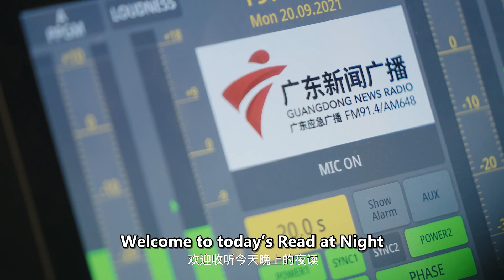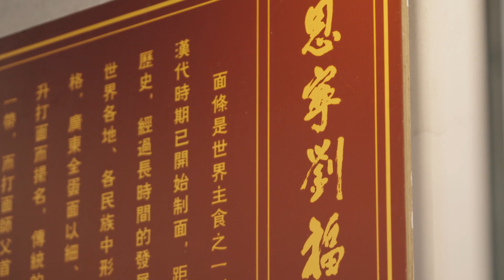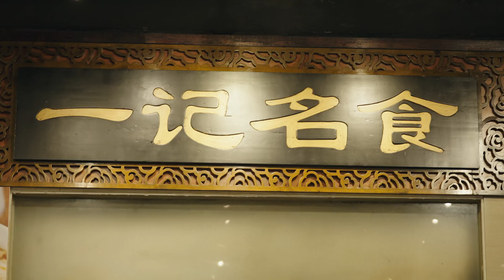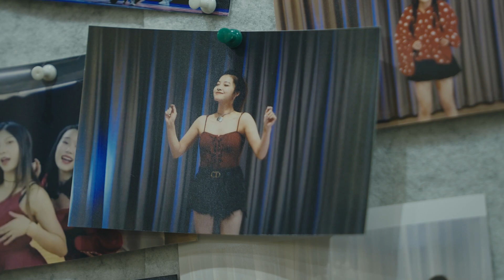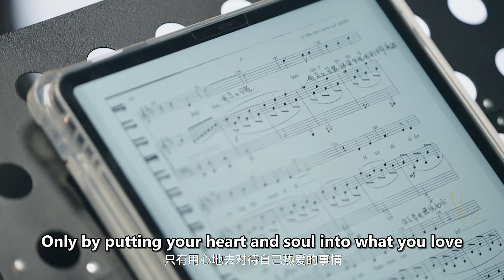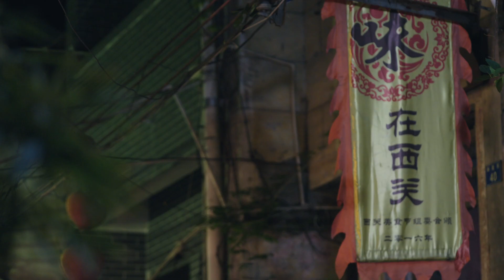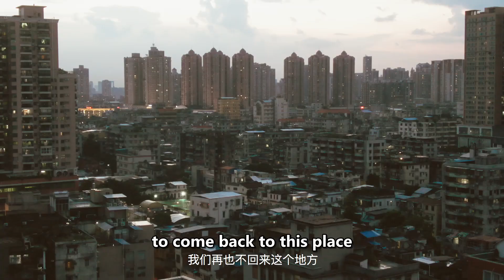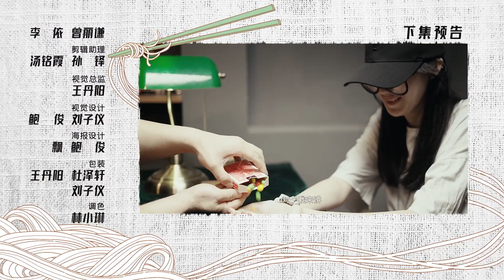Guangzhou Wonton Noodles | Noodles Rhapsody EP10 | Documentary | China Movie Channel ENGLISH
Synopsis:
Focusing on the most common ingredients that people come into contact with every day, season 1 - 'Noodles Rhapsody' carefully selected twelve kinds of noodles with different characteristics from twelve cities. Through "noodles are the most healing food in the world" to showcase the diverse food culture and rich regional culture of China. The twelve regions noodles are composed of Beijing Fried Noodles, Hangzhou Pian'erchuan Noodles,Wuhan Hot dry Noodles, Xiamen Satay Noodles, Guangzhou Wonton noodles, Xi'an BiangBiang Noodles , Datong Knife-cut Noodles and so on.